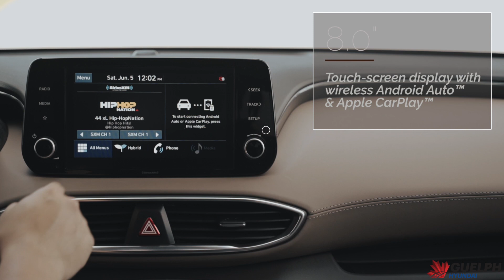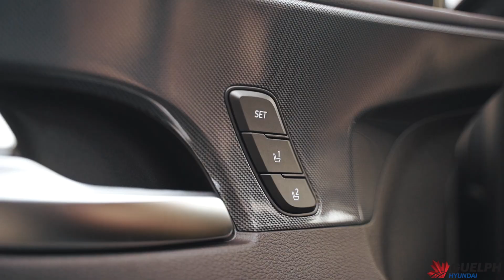2021 Hyundai Santa Fe Hybrid Series - Episode 1: The Cabin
Discover the new 2021 Santa Fe, redesigned inside and out and equipped with advanced technology and safety features.

Welcome to Episode 1 - let's take a look through the Cabin!